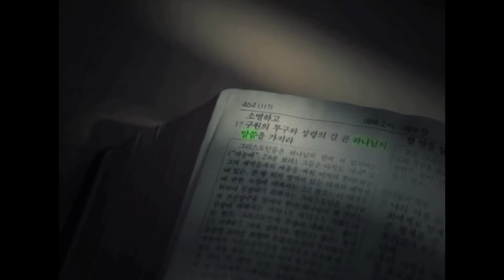주님세운교회 박성규목사 주일설교_20190630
* 2019년 6월 30일 설교 말씀
- 설교: 박성규 담임목사님
- 기적을 일으키는 믿음 (누가복음 10:46~52)
- 주일예배: 1부 - 오전 8시, 2부 - 오전 11시

2911 Lomita Blvd. Torrance., CA 90505, USA